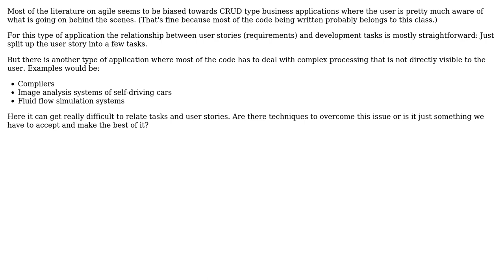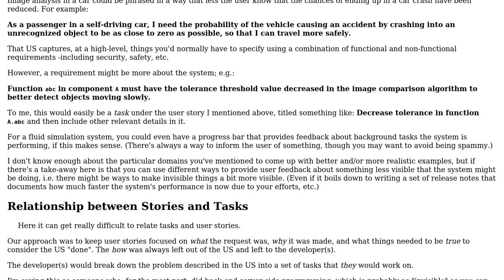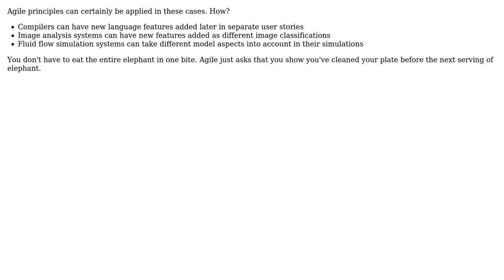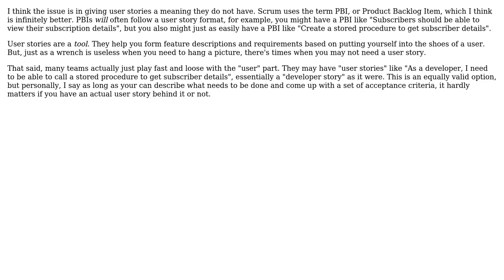Software Engineering: How can agile be applied to applications involving complex processing?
With thanks & praise to God, and with thanks to the many people who have made this project possible! | Content (except music & images) licensed under CC BY-SA | Music | Images & others | With thanks to user Frank Puffer user evanmcdonnal user code_dredd user Chris Pratt user candied_orange and the Stack Exchange Network Trademarks are property of their respective owners. You are responsible for your own actions.